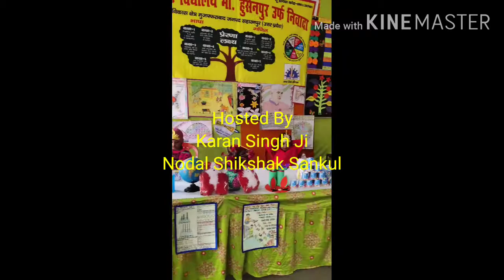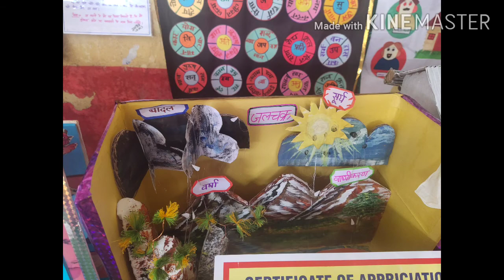TLM Exhibition/Saharanpur/Proud Moment For All The Teacher's/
Nprc Chhutmalpur ,Muzaffarabad